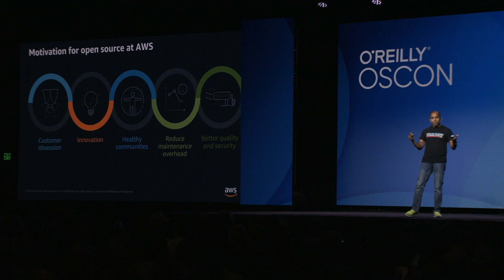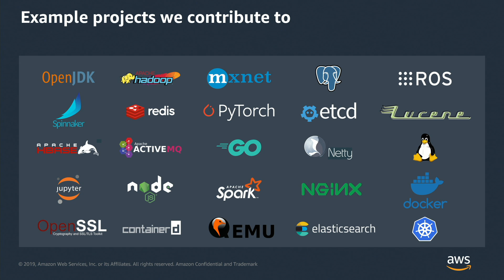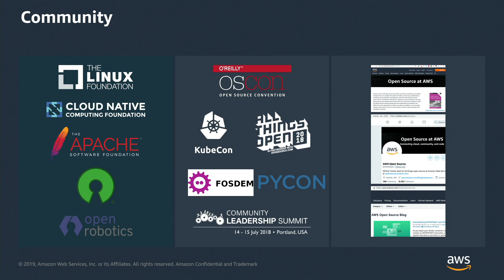Why Amazon Cares about Open Source - Arun Gupta (sponsored by Amazon Web Services)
Arun Gupta walks you through how AWS starts with customers and works backwards to solve their problems. Customer use of and dependencies on open source technologies have been steadily increasing over the years; this is why AWS has long been committed to open source, and its commitment to open source projects and communities continues to accelerate. Learn what drives AWS’s active participation in open source communities.